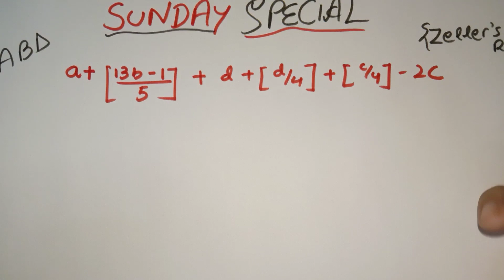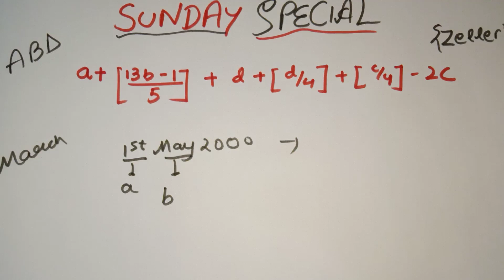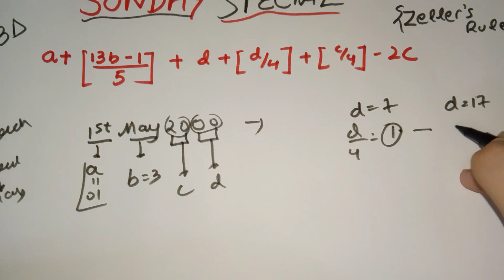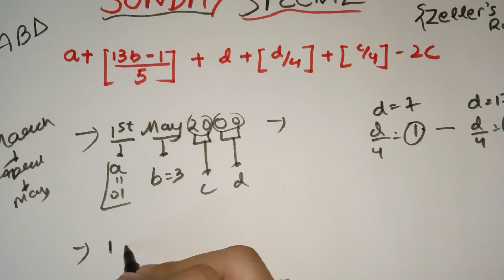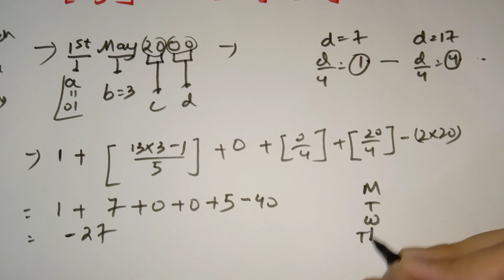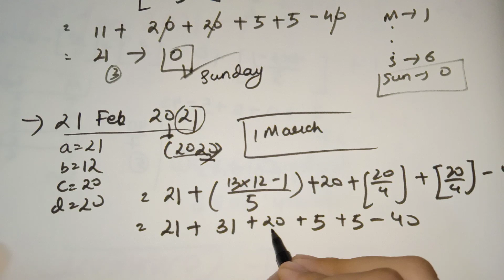How to fix a date😅 |You give date, we give day| ABD trick| Zeller's Method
Guys this is a very imformative video very clear and up to point. Will help many curious persons there and is necessary for may government and other competitive exams.